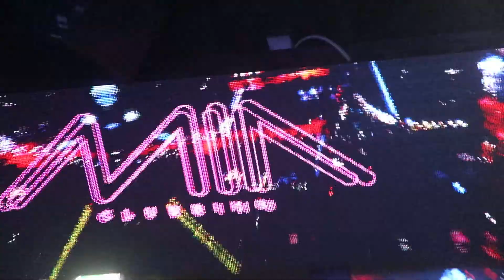7 MIA clubbing + TUJAMO open act Francesco Luv on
Link GLAMOUR News